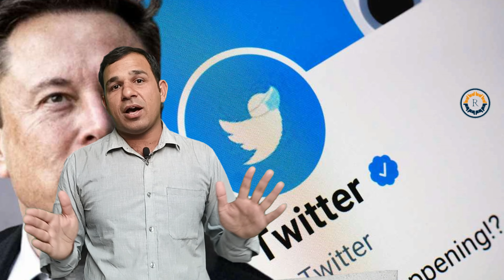Twitter हेडक्वार्टर से CEO Parag Agrawal को निकला || Parag Agrawal ने खड़ी की करोडो की कंपनी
Twitter हेडक्वार्टर से CEO Parag Agrawal को Eloनिकला || Parag Agrawal ने खड़ी की करोडो की कंपनी
Hello Friends,

आईआईटी जैसे संस्थानों में पढ़कर निकलने के बाद स्टूडेंट्स की किस्मत चमक जाती है. कई आईआईटी ग्रेजुएट्स की हायरिंग देश-दुनिया की कई बड़ी कंपनियों में हो जाती है तो कई अपनी खुद की कंपनी खोलने निकल पड़ते हैं. आईआईटी के इंजीनियर्स की सैलरी पैकेज की चर्चा अक्सर की जाती है. आईआईटी ग्रेजुएट्स अपने स्किल के बदौलत कॉलेज से निकलते ही करोड़ों का पैकेज हासिल कर लेते हैं. इनमें से कई IIT इंजीनियर आगे चलकर अपनी खुद की कंपनी भी खड़ी कर लेते हैं.
आज हम एक ऐसे ही इंसान पराग अग्रवाल की बात यहाँ पर करने वाले हैं।